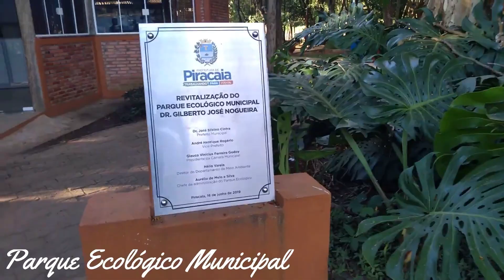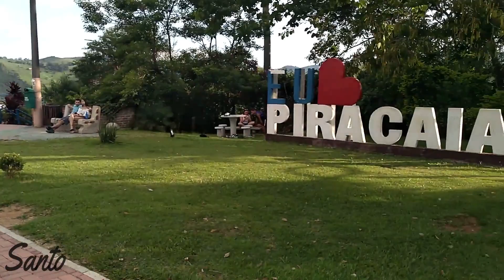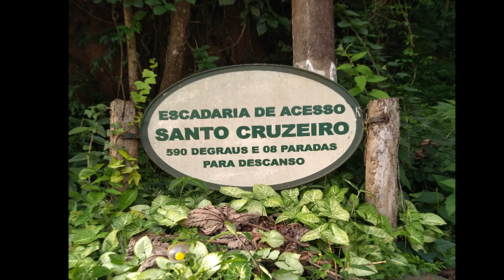PORTFÓLIO - 2020 - Turismo em Piracaia Bacharelado Em Educação Física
PORTFÓLIO - 2020
CURSO DE BACHARELADO EM EDUCAÇÃO FÍSICA
MÓDULO C – FASE II